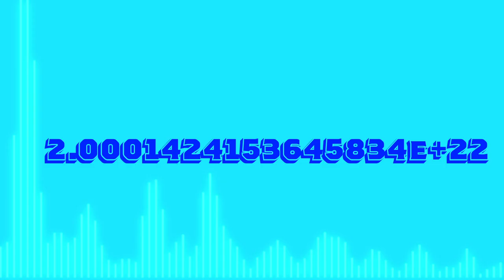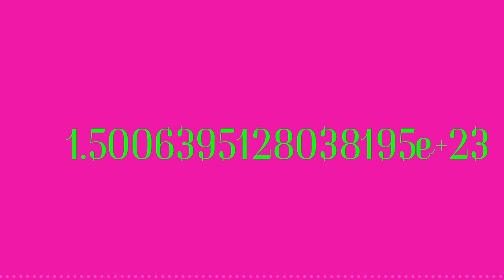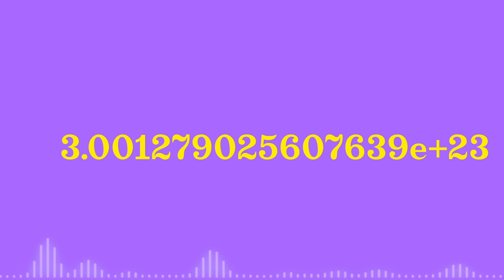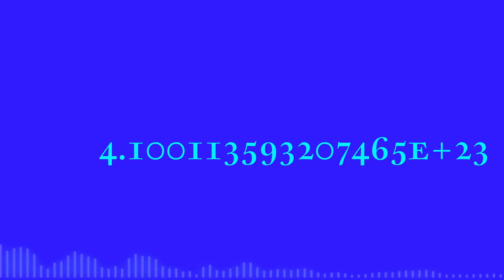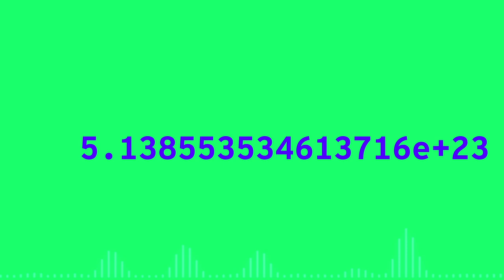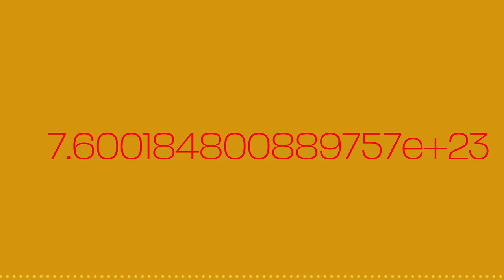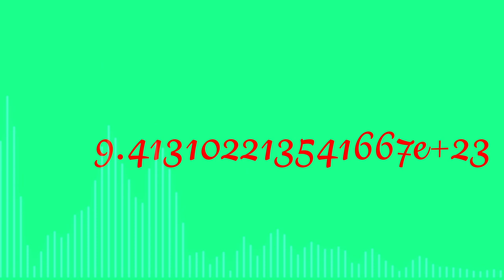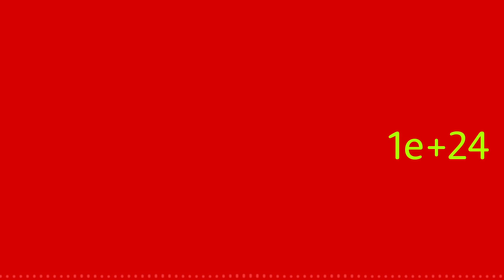Numbers 0 to 1000000000000000000000000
Colorful increases from 0 to 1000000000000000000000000
With audio graph
Colorful and various fonts

Fonts list
- Givry Regular
- Subway Berlin SC Regular
- Worker 3D Block2
- Ambroise Std Regular
- Rukou _Regular
- Interstate Thin
- Milk Script Regular
- Bello Script Pro Regular
- Sweet Upright Script Regular
- Mono45 Headline Bold
- Fredericka the Greatest Regular
- Coniferous Medium
- Arbotek Ultra
- Fakir Pro Black
- Sloop ScriptBoldOne
- Magasin Regular
- Proxima Nova Light
- Brush ATF Regular
- Cheee Boogy
- Ballinger Mono Regular
- Aglet Slab Light
- Liquorstore Jazz Regular
- Thunderhouse Pro Regular
- Pinecone MVB Regular
- Kade Medium
- Manometer Regular
- Sofia Pro Extra Light
- Moret Regular
- Liza Display Pro Regular
- Coquette Bold
- Oxtail OT Bold
- Hello My Love Pro Regular
- ArponaSans ExtraLight
- Lavigne Display Regular
- Bilo Thin
- Bebas Neue Pro Light
- Vibro Regular
- Degular Light
- Trade Gothic Next LT Pro Regular
- Span Light
- Mortise Medium
- Sirenne Eighteen MVB Roman Small Caps
- Nocturne Serif Medium
- Pika Ultra Script Regular
- Fave Condensed One Pro
- Sweet Sans Pro Extra Thin
- Temeraire Bold
- Adobe Bengali Regular
- Study Regular
- Gitan Latin Medium
- Bely Display Regular
- InterstateMono Bold
- Input Serif Extra Light
- Input Sans Extra Light
- Gimlet Text Regular
- Gimlet Micro Regular
- Forma DJR Micro Light
- Forma DJR Display Light
- Forma DJR Deck Light
- Forma DJR Banner Light
- TurnipRE Bold
- Trilby Medium
- Forma DJR Text Light
- Condor Light
- Turnip Book
- Gimlet Display Regular
- Bungee Inline
- Mr Eaves Mod OT Light
- Malaga OTCE Med
- Los Feliz OT Bold
- Mr Eaves XL Mod OT Light
- Mrs Eaves OT Bold
- Mrs Eaves XL Serif OT Bold
- Fairplex Narrow OT Med
- Vendetta OT Medium
- Paralucent Extra Light
- Macho ExtraLight
- Bickham Script Pro 3 Bold
- Acumin Pro Extra Light
- Blenny Black
- Karmina Bold
- Le Monde Livre Cla Std Book
- Mayence Premium Regular
- Monarcha Regular
- Bookmania Regular
- Madre Script Italic
- Servus Slab ExtraLight
- Kinesis Pro 3 Regular
- Expo Serif Pro Regular
- Source Han Sans TW Normal
- Source Han Sans CN Normal
- Source Han Sans KR Normal
- Signo Light
- Grafolita Script Bold
- Fira Sans ExtraLight
- Tenso Regular
- Capitolium2 Bold
- Azo Sans Light
- RooneySans Regular

Music list
- Ouagadougou_Shuffle
- O_Chanukah_Vocals
- Long_Road
- Enchantee_feat_Mr_Stabalina
- Divine_Life_Society
- Cooler_Heads